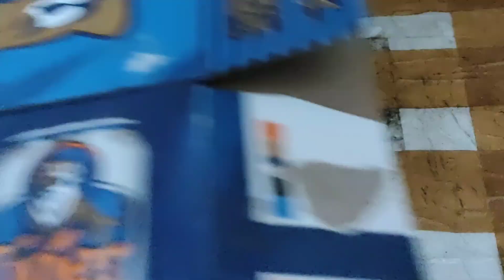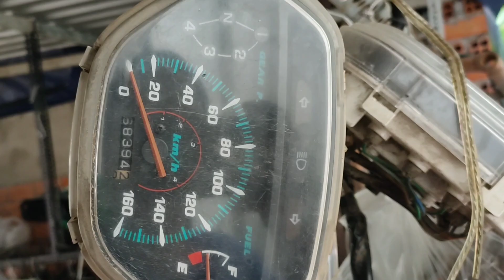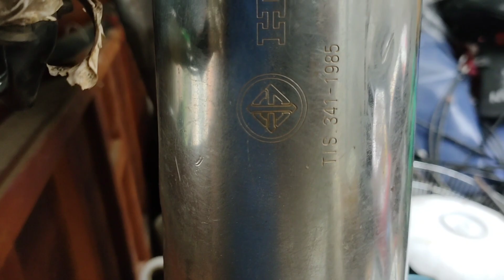Lốc Bơm Nhớt wave Thái 110 cọp /Cuộc Sống Thực Tế/#75